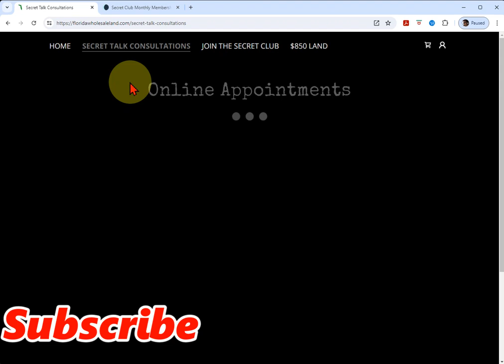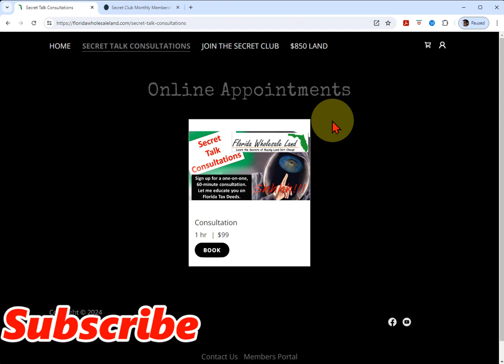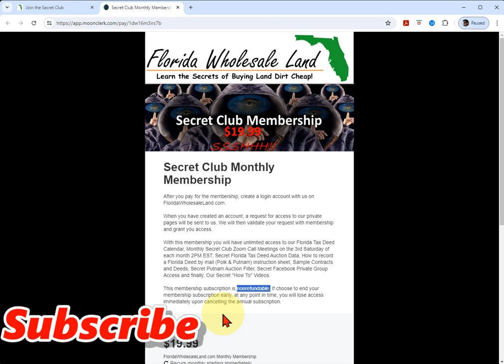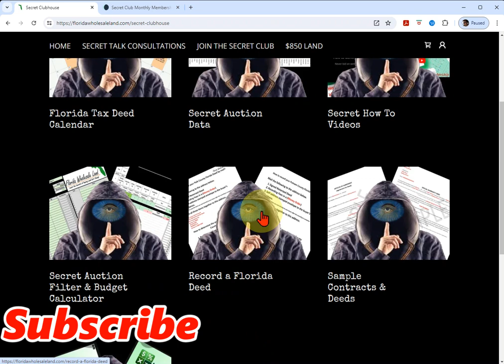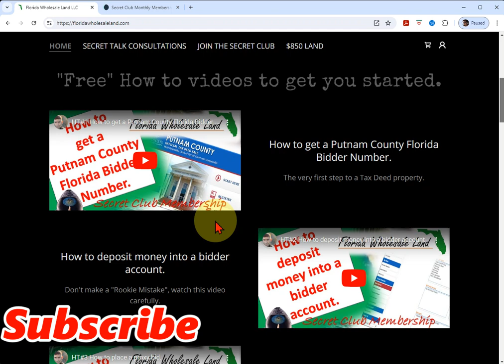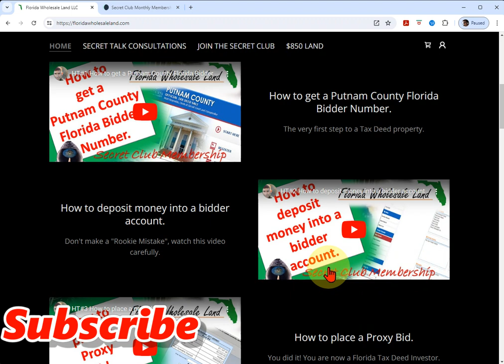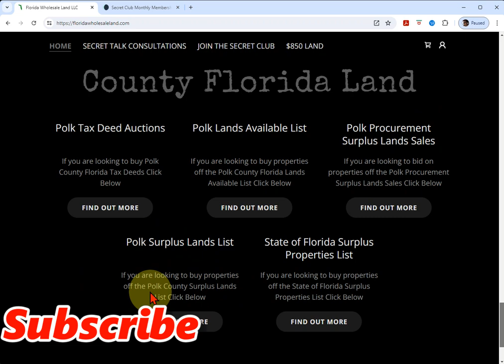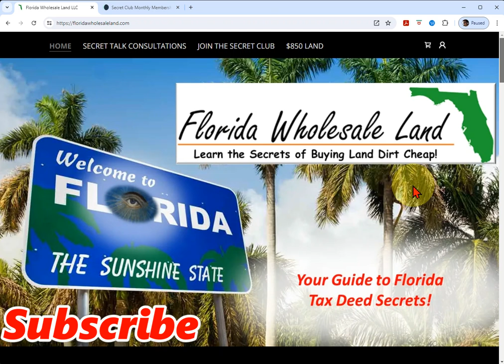What do I get for joining the Secret Club Membership?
(Join the Secret Club Membership) $19.99

Did you know that Florida Tax Liens turn into Tax Deed Auction buying opportunities? Also, Tax Deeds that do not catch a bid sometimes end up on the lands available list, also known as the Over-the-Counter "OTC" Tax Deeds. If your lucky, you can find hidden gems on these list.

In Florida the "tax sale" happens in two ways. First, is the annual Tax Lien sale. Here, you are only bidding on high interests bearing liens, called tax certificates. These liens do not give you ownership, but give you an opportunity to gain interest income.

To gain ownership in a property in Florida, investors would need to participate in the other "tax sale" called the monthly county Tax Deed Auctions. These auctions are conducted monthly in each county. Some counties like Putnam county have hundreds of properties each month, while other counties may only have one property a month. Bidders that win in the auction will take ownership via a Tax Deed.

Did you know you can earn income from your Tax Deeds when you sell your properties. Sure you did, its called flipping properties. To earn the most income from your tax deed properties, you might need to file a quiet title suit. This will make your title more marketable to buyers and give you more cash in your pocket.